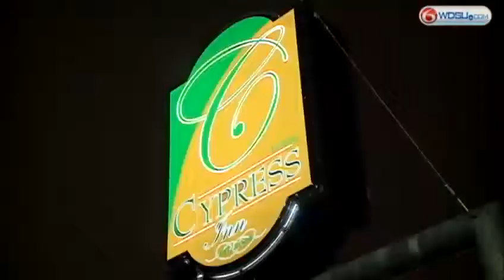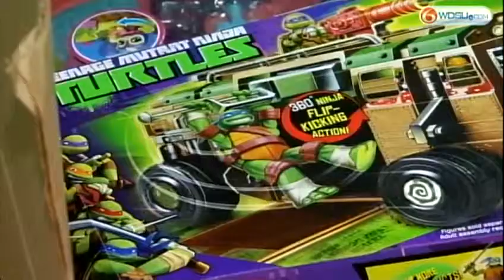Locals do their part to support Newtown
A man from Metairie is remembering the Sandy Hook victims right in his front yard, and another man from Luling spent thousands to buy toys for the 650 students.